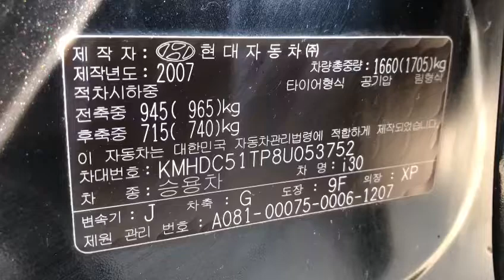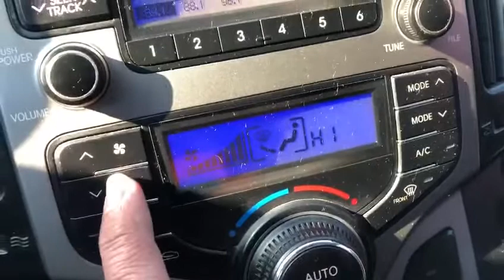2008 HYUNDAI i30 8U053752 -M/T+DIESEL+L.SEATS+PARKING SENSOR+SUNROOF+P.WHEELS (SOLD OUT)